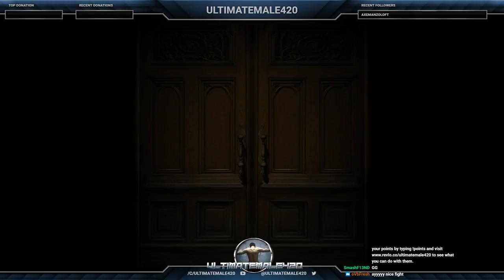BEST QUALITY | BLIND RUN | Resident Evil HD - Remaster | PC | Part 5